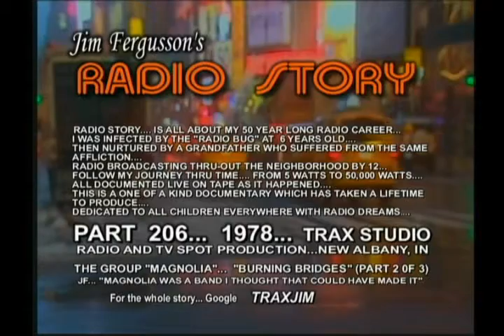CLASSIC MAGNOLIA!!! - 1978 BURNING BRIDGES (2/3) - TRAX - JIM FERGUSSON'S RADIO STORY - RS 206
CLASSIC MAGNOLIA!!! - BURNING BRIDGES...

1978... TRAX STUDIO... NEW ALBANY, INDIANA...
MAGNOLIA STARS IN THIS SEGMENT OF JIM FERGUSSON'S  RADIO STORY...
THEY WERE THE FIRST GROUP TO RECORD AT MY NEW "TRAX STUDIO"...  MATTER OF FACT THEY WERE A  BIG HELP IN REBUILDING MY SMALL "HOME" STUDIO INTO A PROFESSIONAL, COMMERCIAL STUDIO... I HAD A VERY SMALL CONTROL ROOM IN THE BEGINNING (2 PEOPLE)... WHEN I GOT THE NEW EIGHT TRACK RECORDER IN... IT WAS TIME FOR THE STUDIO TO START MAKING MONEY... IN ORDER TO EXPAND THE CONTROL ROOM... SOMEBODY SUGGESTED A CHAIN SAW!!!...

SO THE EQUIPMENT WAS COVERED AND "FREDDY" WAS LET LOOSE... IN NO TIME AT ALL THE OLD CONTROL ROOM WALLS WERE CUT IN HALF HORIZONTALLY... AND WHAT WAS LEFT WAS MADE INTO A "BAR TYPE" CONSOLE AREA... A NEW "GOD" WALL WAS CREATED 8 FEET IN FRONT OF THE OLD WALL... IT WAS CALLED THE "GOD' WALL BECAUSE IT WAS SO THICK (14 INCHES) IT WAS ACTUALLY 2 WALLS SIDE BY SIDE BUT NOT TOUCHING EACH OTHER (FOR SOUND ISOLATION)...
SO MAGNOLIA MORE THAN PAID THEIR WAY!!!...

IT WAS A GREAT BAND... I WAS CONSTANTLY AMAZED AS WE WENT ALONG AT THE "EAGLES TYPE" HARMONIES AND THE "LITTLE FEAT" MUSIC FEEL... BIG AL JONES ON BASS... BUTCH JOHNSON VOCALS... JIM FLAUTT ON DRUMS... MARK DECKER ON GUITARS... AND JOHN PRING ON GUITARS... IT WAS A GOOD COMBINATION... BIG AL NOW HAS HIS OWN RECORDING STUDIO JUST OUTSIDE OF NASHVILLE... AND HE AND BUTCH STILL WORK TOGETHER... I SEE THEM EVERY BLUE MOON OR SO!!!... FROM 1978... THIS IS MAGNOLIA... THE ALBUM  "BURNING BRIDGES" ...

MAGNOLIA...
BIG AL JONES - BASS/VOCALS
BUTCH JOHNSON - ACOUSTIC  GUITARS/VOCALS
MARK DECKER - ELECTRIC GUITARS/VOCALS
JOHN PRING - ELECTRIC GUITARS
JIM FLAUTT - DRUMS
SAM BUSH - MANDOLIN/FIDDLE